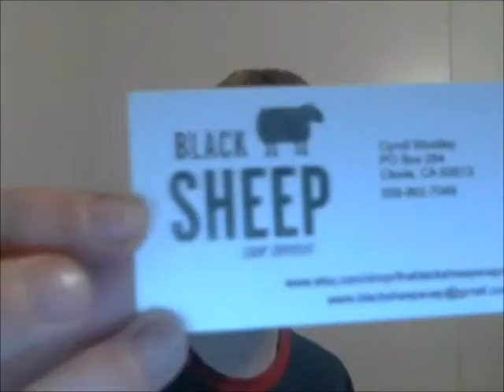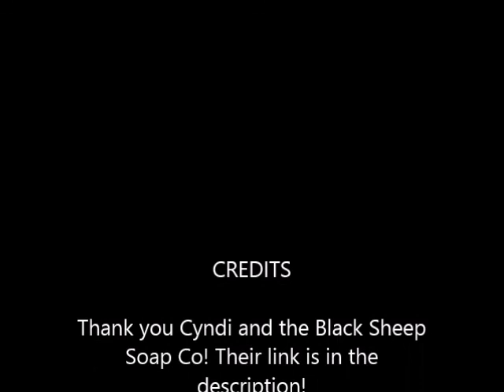The Black Sheep Soap Co Bath Bomb and Soap Review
I got the Tootie Fruitie bath bomb, and the Grapefruit Superfatted Soap... this is what I thought! :) (Hint: I will be buying more soap after that ones gone!)
Official Store on Etsy

As promised i did try the bath bomb after the video, this is what i thought. I was given two, one for free as i only ordered one, which i thought was awesome. The problem is i had to use both of them in the one bath! Even then i had to dip into my other bath bomb collection to make it very strong smelling or luxiourious, plus they are a little smaller than I would've liked, maybe something happened in the production, I don't know, either way the soap is still amazing and im sure their other products probably are as well, definetly check the company out!

Tutti Fruitti Bath Bomb: F
Grapefruit Superfatted Soap: A++ (Probably the best bar soap I've ever used!)